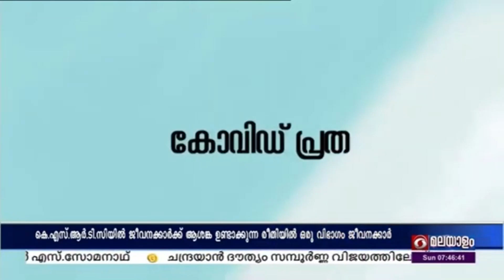കെ.എസ്.ആർ.ടി.സിയിൽ ഒരു വിഭാഗം ജീവനക്കാർ അജണ്ടയോടെ പ്രവർത്തിക്കുന്നു- മാനേജിംഗ് ഡയറക്ടർ ബിജു പ്രഭാകർ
കെ.എസ്.ആർ.ടി.സിയുടെ ഫെയ്സ് ബുക്ക് ലൈവിലാണ് അദ്ദേഹം ഇക്കാര്യം അറിയിച്ചത്.

കെ.എസ്.ആർ.ടി.സിയുടെ പുനരുദ്ധാരണത്തിനായി നിരവധി പരിഷ്കാരങ്ങളാണ് നടപ്പിലാക്കിയതെന്നും ജീവനക്കാരുടെ യൂണിയനുകൾ നല്ല പിന്തുണ നൽകുന്നതായും അദ്ദേഹം പറഞ്ഞു.

ഇപ്പോൾ നന്നായില്ലെങ്കിൽ കെ.എസ്.ആർ.ടി.സിയ്ക്ക് രക്ഷപ്പെടാനാകില്ലെന്നും ബിജു പ്രഭാകർ പറഞ്ഞു.

കെ.എസ്.ആർ.ടി.സി നശിച്ചുപോകരുത് എന്നുള്ളതുകൊണ്ടാണ് താൻ മാനേജിംഗ് ഡയറക്ടറായി ചാർജ്ജെടുത്തതെന്നും അദ്ദേഹം പറഞ്ഞു.